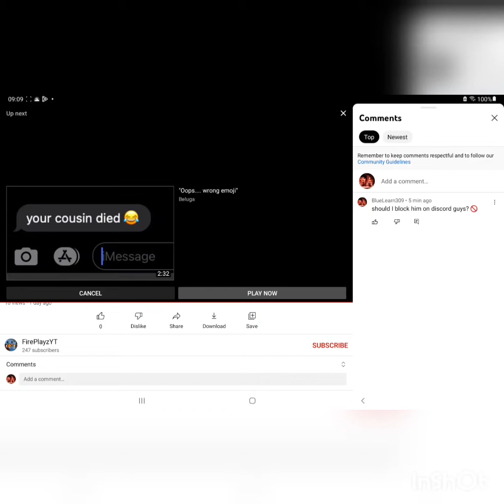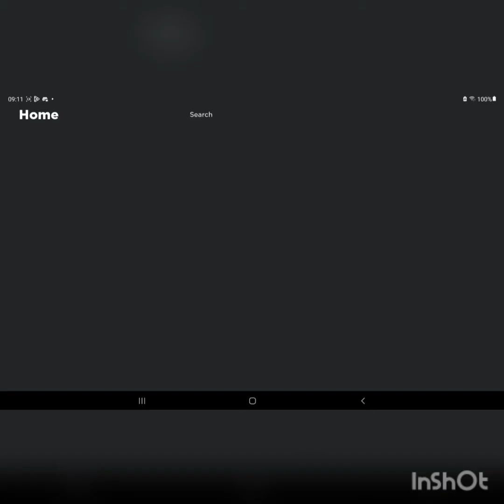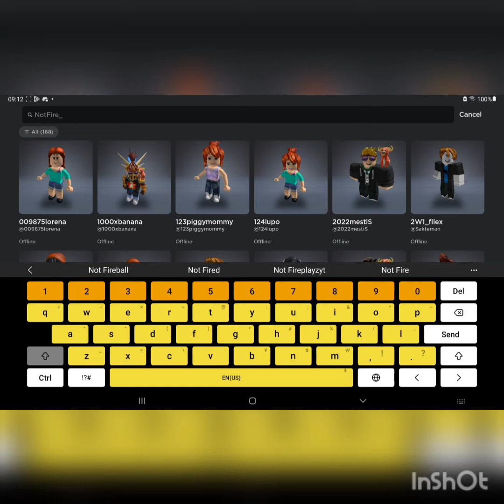Exposing duh youtuber😎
LOL HE EXPOSED ME 🤩🤩🤩